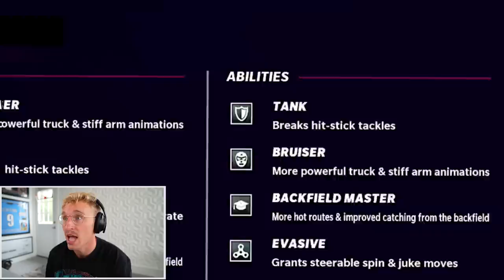the 1000lb backfield...?!